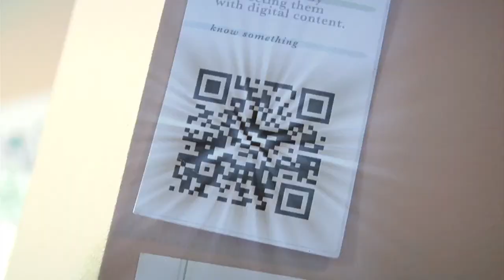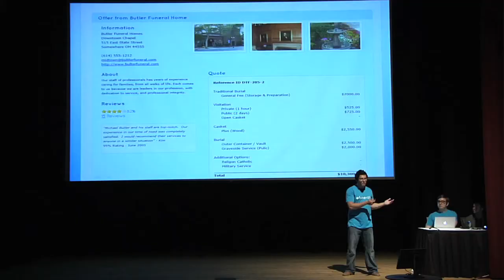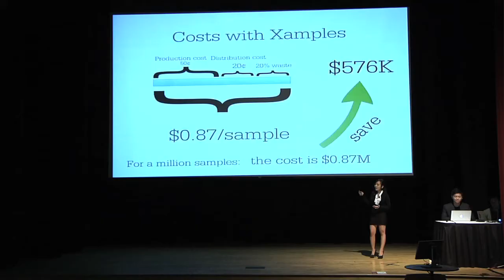10x - Highlights from the Summer 2011 Class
Highlights of the 10x program, summer 2011 class.

Each team received a $20,000 grant from the ONE Fund to support the business and the team members during the summer. The teams were given access to several resources, including individual team mentors, technology and business experts, office space, on-going coaching, and workshops, as well as support from The Ohio State University's Center for Entrepreneurship and Fisher College of Business.